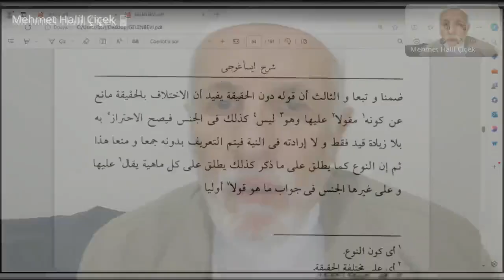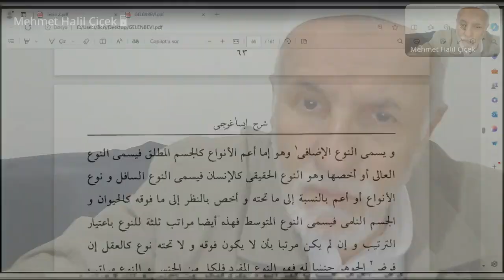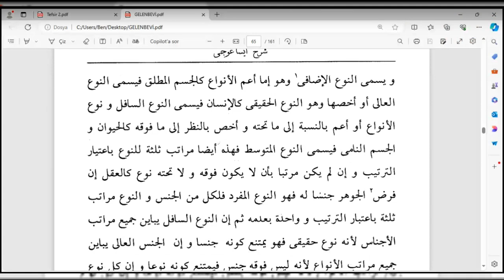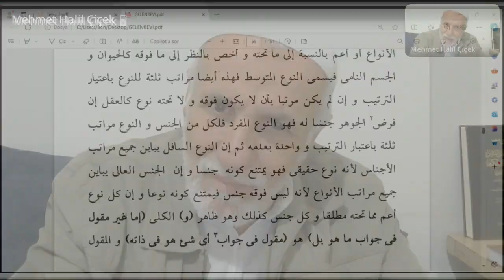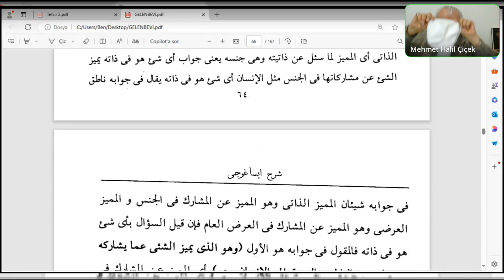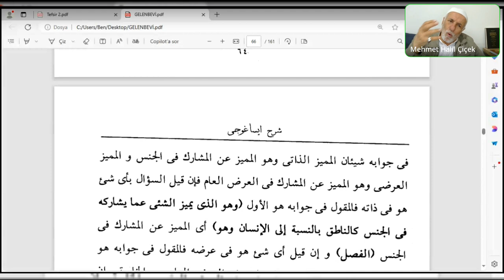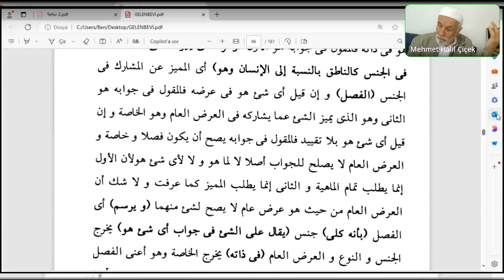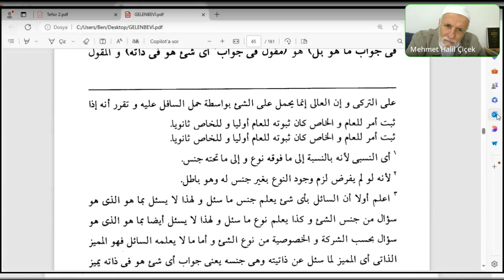Seyda Halil Çiçek/Şerḥ-i Îsâġūcî (Gelenbevî ʿalâ Îsâġūcî)/Ders:26.